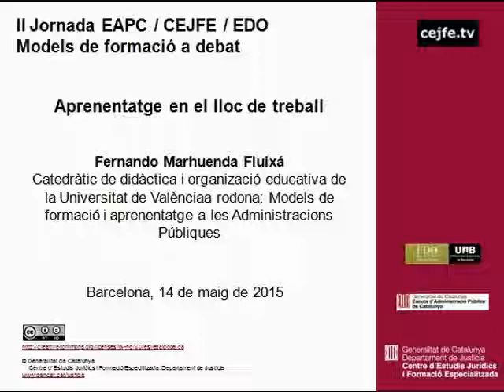Aprenentatge en el lloc de treball. Fernando Marhuenda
II Jornada EAPC / CEJFE / EDO (UAB) Models de formació a debat